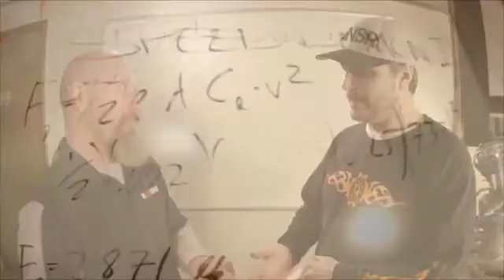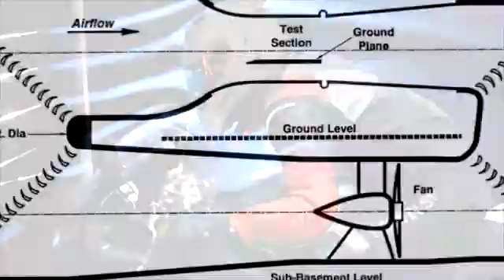SPEED FREAKS The Science of Speed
Speed Freaks: The Science of Speed is an unprecedented exploration into the sport of Land Speed Racing and the science behind creating the fastest vehicles in the world – it's drama, it's danger and the engineering that puts man and machine to the ultimate test.

Speed Freaks goes under the hood and into the engines to explain the science behind the fastest vehicles on earth, with access to the top minds, engineers and racers in the world. This is Top Gear meets Mythbusters on jet fuel.

The fastest and most technologically advanced motorcycles and cars in the world are analyzed and “broken down” for the audience every episode by our expert hosts Steve Huff and Bill Guzinski.  Taking the science to the street as they help you apply the physics of horsepower, aerodynamics and more to your vehicles to promote better fuel economy, speed, emissions, are more.

'Huff' and 'Guz' are two of the most respected racers and engineers in the sport - we’ll join them on the journey that many other SPEED FREAKS go through to reach the ultimate goal in Land Speed Racing: A piece of paper that says you set the record. Nothing more. No prize money. No worldwide fame. No champagne. Just a document that says you’re the fastest in the world.

Steve Huff and Bill Guzinski show viewers just what it takes be the fastest in the world.